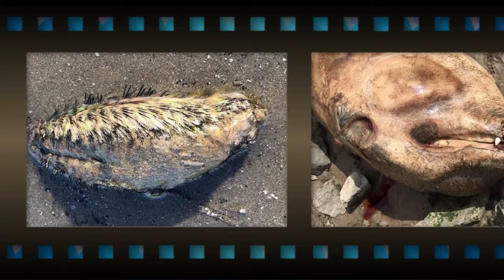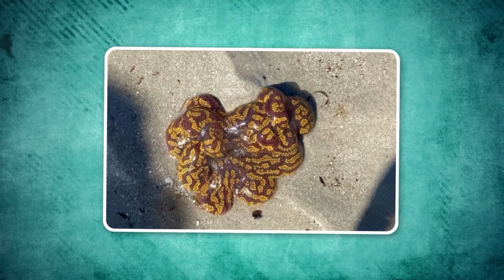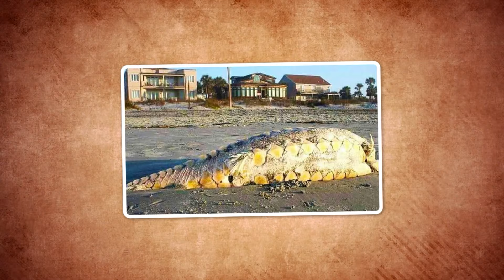Look at What’s Happening on the World’s Most Dangerous Beach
Incredible things are happening on this beach! We’ll show you the strangest creatures washed ashore and tell you about the Amazonian river monsters that attack boats. These scenes will surprise even the most seasoned nature explorers. Don’t miss out!